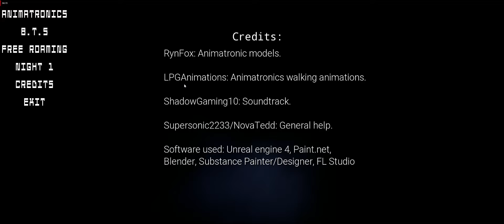freddy attack! hallucination? read description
a hallucination of golden freddy may also appear. I do not know how to complete the night. xd just wanted to show freddy lel 0:35 freddy
4:30 shadow freddy in extras